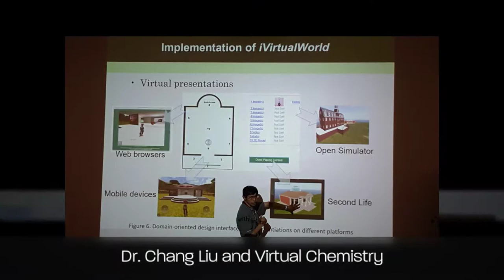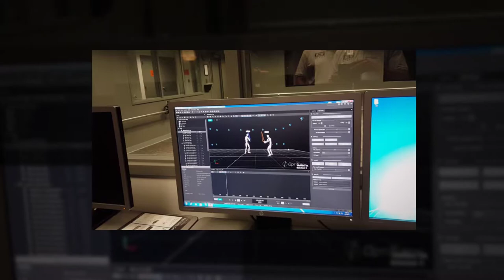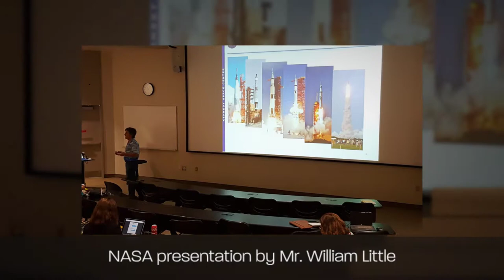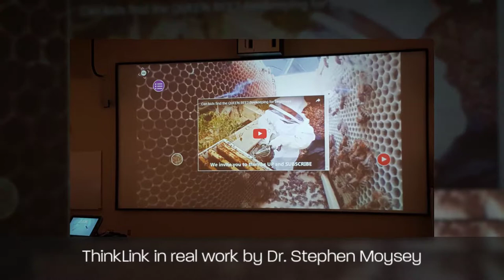FinEduVr - Virtuaalitodellisuus ja elämyksellinen oppiminen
Viimeisen kahden vuoden aikana on maailmalla tapahtunut suorastaan virtuaalitodellisuuden vallankumous. 3d-laseista, lisätystä todellisuudesta (augmented reality) on siirrytty uuteen, virtuaalisen kokemuksen aikaan, jossa keskeistä on elämyksellinen oppiminen ja todellisuutta simuloivat kokemukset.
Useat toimijat ovat kehittäneet älypuhelintekniikkaa hyödyntäviä virtuaalilaseja, jotka vievät katsojan, kokijan, oppijan hetkessä elämykselliseen 360 asteen virtuaaliympäristöön. Nyt tämä virtuaalinen oppimisympäristö on tarjolla suomalaisen koulutuksen hyödynnettäväksi. Hankkeessa ovat mukana Muuramen lukio, Kuopion klassillinen lukio, Schildtin lukio sekä Lyseon lukio Jyväskylästä.